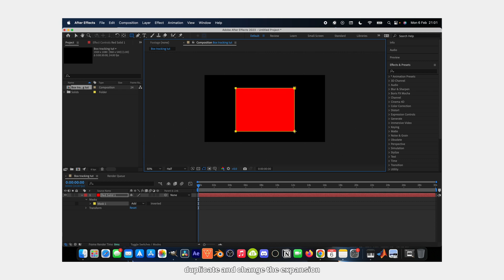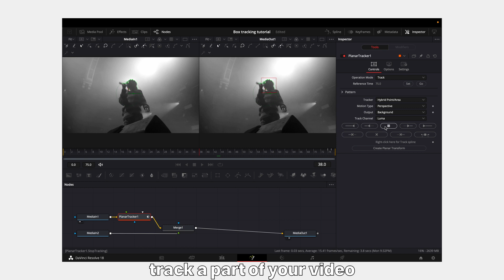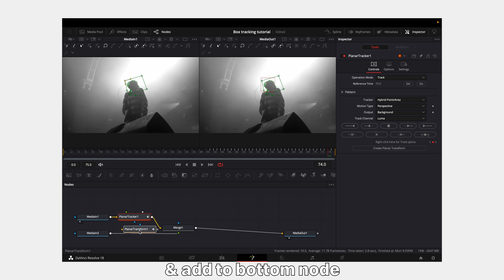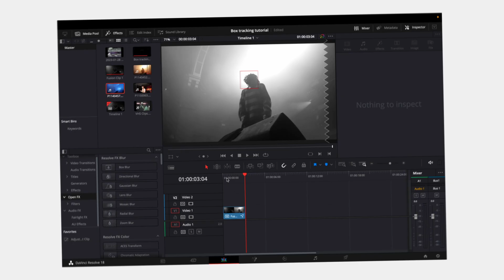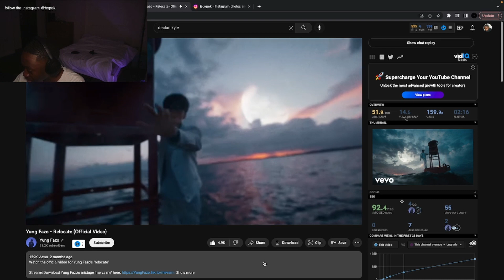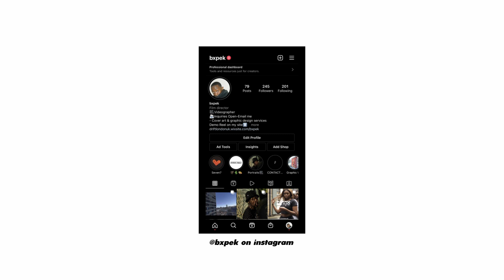How to create the CCTV Tracking effect - The EASY way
In this video, we're going to show you how to create the CCTV Tracking effect - the EASY way! With this effect, you'll be able to convincingly track any objects or people in your video footage.

This effect is super easy to use and it's perfect for creating realistic video footage of events or people. Watch this video and learn how to create the CCTV Tracking effect - the EASY way!

In this video we watch and breakdown the Trippie Redd - Muscles video ft Lil Durk. I use both after affects and davinci resolve to create the cctv effect seen throughout the video, red box that is tracked to the footage

In this video, we'll show you how to create the perfect CCTV tracking effect in just a few simple steps. After watching this video, you'll be able to create realistic CCTV tracking effects in no time!

where i upload all my promo video's and the behind the scenes of being a videographer.